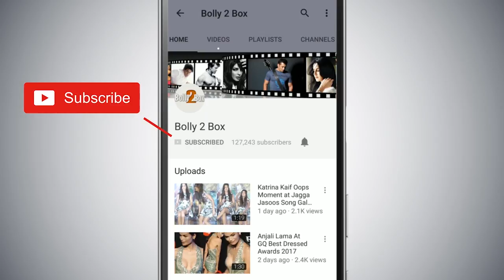Kartik Aaryan ने किया इंकार Disha Patani के साथ काम करने के लिए | Bhool Bhulaiyaa 2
KartikAaryan ने किया इंकार DishaPatani के साथ काम करने के लिए